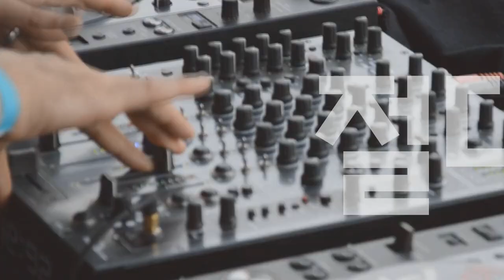[Players Guide 207회] Gretsch Electromatic 특집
Gretsch 일렉기타 G5230T Electromatic Jet FT Single-Cut with Bigsby

Gretsch 일렉기타 G5622T Limited Edition Electromatic Center Block Double-Cut with Bigsby

Gretsch 일렉기타 G5410T Limited Edition Electromatic Tri-Five Hollow Body Single-Cut with Bigsby